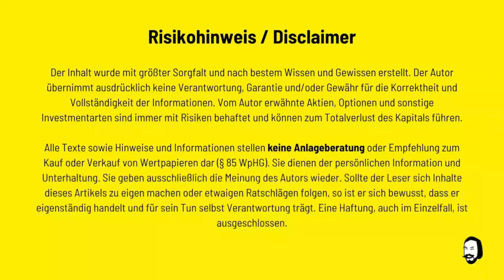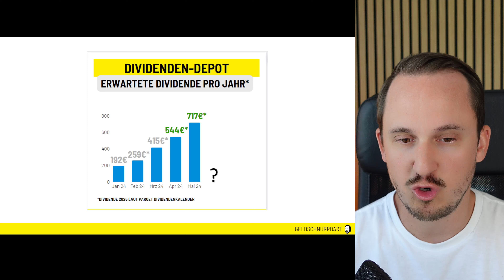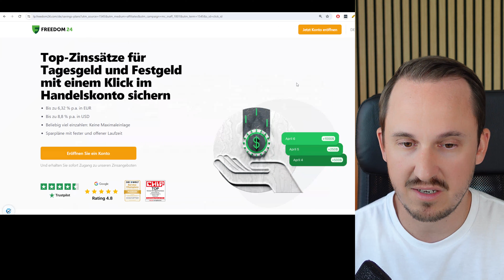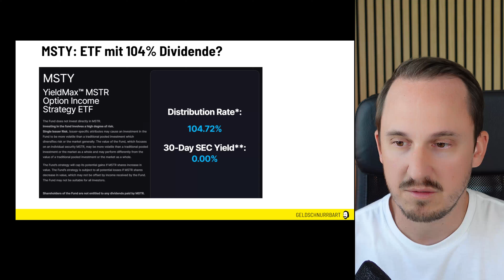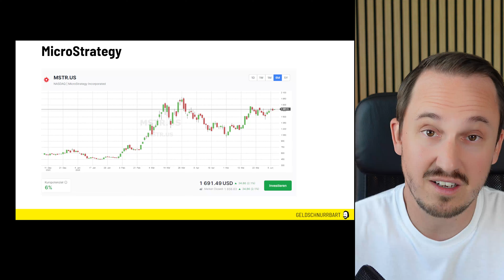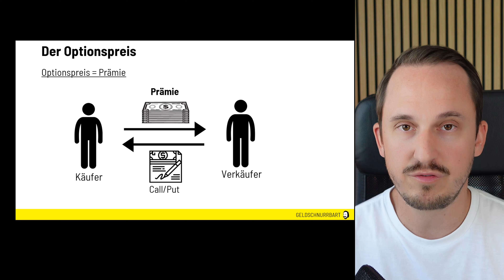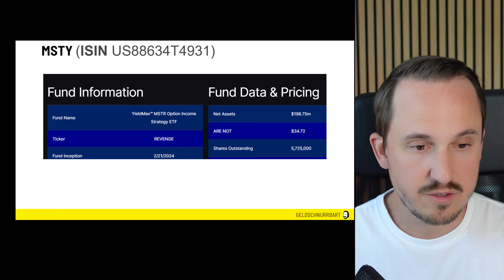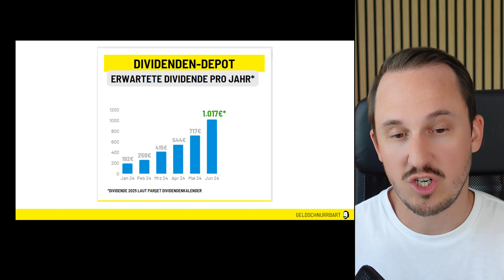2.000€ investiert: Diesen Dividenden ETF im Juni gekauft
Welche Aktien hast du aktuell auf der Watchlist?

KEINE ANLAGEBERATUNG!

Mein Dividendendepot habe ich dieses Jahr bei 0€ gestartet und jeden Monat kaufe ich weitere Dividendenaktien. Ziel ist es, dass mein Dividendendepot 100.000€ erreicht und jeden Monat Dividenden ausschüttet. Gleichzeitig diversifiziere ich über alle GICS Sektoren. Diesen Monat habe ich einen Dividenden ETF gekauft, der Optionshandel betreibt.

📈 Optionshandel ($3 statt $3.5 mit Code: Geldschnurrbart)

00:00 Intro
00:50 Dividendendepot Update
03:58 Dividenden ETF mit Optionshandel
05:20 5% Zinsen
06:04 Optionshandel ETF Rendite
07:28 Dividendenrendite durch Optionen
08:36 Aktie Microstrategy (MSTR)
10:35 Exkurs: Optionshandel erklärt
17:35 Optionshandel Blog & Kurs
18:50 Dividenden ETF Details
19:50 Dividendenrendite 15%
20:50 Erwartete Dividende 2025

Youtuber @remo

Weitere wichtige Quellen:
📒 Mein Buch: Rente mit 40

Wenn du etwas über diesen Link kaufst, erhalte ich eine kleine Provision. Diese ermöglicht es mir, diesen YouTube Kanal kostenlos zu betreiben. Für dich hat es keinen Nachteil, wenn du diese Links benutzt. In manchen Fällen erhältst du auch einen Bonus. Natürlich kannst du aber auch einen anderen Link verwenden, das ist vollkommen dir überlassen. Vielen Dank, wenn du mich durch Nutzung meines Links unterstützt.